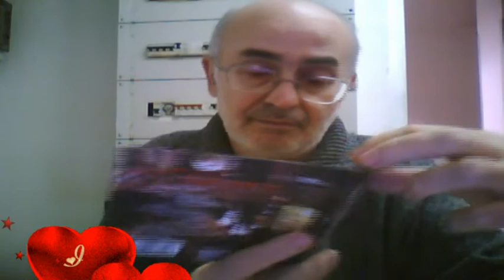segreto amore RENATO ZERO inedito 2°versione cover.mpg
uno dei due inediti facente parte l'ultimo album del grande Renato...questa è la 2°versione perchè la prima è stata ritirata per motivi tecnici riguardante l'audio. buon ascolto .un abbraccio a tutti...piero